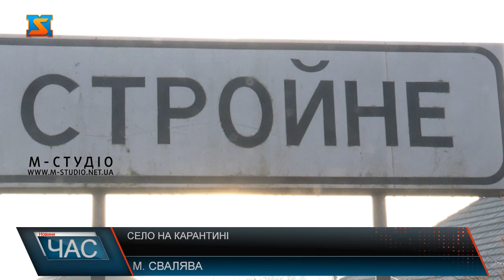Село на карантині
25 листопада у селі Стройне Свалявської громади  ввели 60 денний карантин через виявлений у лисиці сказ. Подія трапилася ще 3 листопада, проте недугу у тварини виявили не одразу.  Випадок трапився в приватному домогосподарстві. Лисицю помітив собака, що охороняв подвір’я. Він травмував тварину , відтак господарю вдалося її прибрати. На місце події одразу прибули спеціалісти лікарні, які відібрали необхідні проби для проведення експертизи. На частині території громади розпочали профілактичну вакцинацію домашніх та диких  тварин . Вакциною від сказу лікарня забезпечена.  Аби убезпечити населення, запроваджено ряд ознайомчих заходів, зокрема і у освітніх установах.  Наразі щепленням охоплено близько 85% домашніх тварин. Задля забезпечення максимального імунітету в цій зоні проводитиметься повторна вакцинація, інформує головний лікар.  Це вже 6 випадок сказу, який зафіксовано на теренах колишнього Свалявського району .